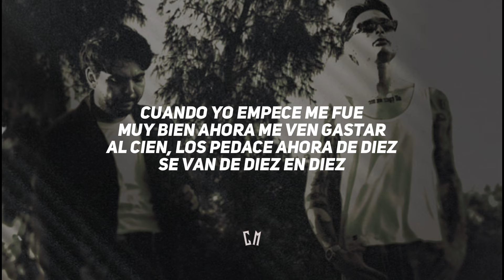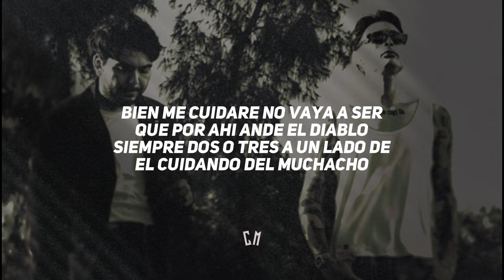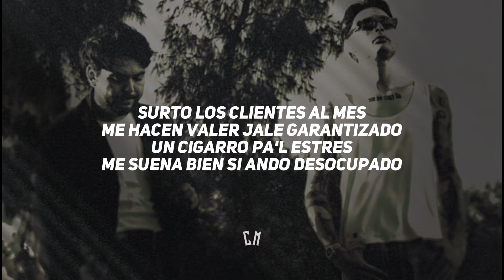Peso Pluma x Tito Double P - Los Cuadros | LETRA 2024